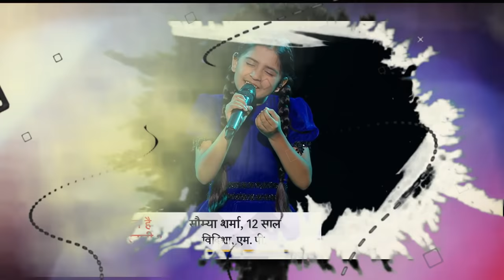Piya Tose Naina Laage Re | Lata Mangeshkar | Somya Sharma Singer | Dil Hai Hindustani 2 | Starplus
Presenting "Piya Tose Naina Laage Re" Full Lyrical VIDEO Song in the voice of Somya sharma from Hindi movie "Guide" starring Dev Anand, Waheeda Rehman, Kishore Sahu, Leela Chitnis, Anwar Husain with others exclusively on the set of Dil Hai Hindustani 2 Starplus Singing Reality Show

Film: Guide
Song: Piya Tose Naina Laage Re
Artist: Lata Mangeshkar
Music Director: S.D Burman
Lyricist: Shailendra
Filmstar: Dev Anand, Waheeda Rehman, Kishore Sahu, Leela Chitnis, Anwar Husain

Label :: Singer Somya Official

Starplus

1. Aji Rooth Ker Kha Jaiyega | Hal kaisa Hai Janab Ka | Singer Somya Official | Dil Hai Hindustani 2 Starplus

2. Odh Li Chunariya Tere Naam Ki | Singer Somya Official | Dil Hai Hindustani 2nd Runner Up Starplus

3.  Hwa ke sath sath ghta ke sang sang | Singer Somya official | Dil Hai Hindustani 2nd Runner Up Starplus

4. Bhagwan Hai Kha Re Tu | PK Movie | Singer Somya Official | Dil Hai Hindustani 2nd Runner Up Starplus

6. Piya Tose Naina Laage Re | Lata Mangeshkar | Singer Somya official | Dil Hai Hindustani 2 | Starplus

1. Hal kaisa hai janab ka | Aji Rooth kar | Somya Sharma Singer  Dil Hai Hindustani 2nd Runner Up Starplus

2. Odh Li Chunariya Tere Naam Ki - Somya Sharma Singer  Dil Hai Hindustani 2nd Runner Up Starplus

3. Hwa ke sath sath ghta ke sang sang | Somya Sharma Singer | Dil Hai Hindustani 2nd Runner Up Starplus

4. Jhumka gira re barely ke bazaar me - Somya Sharma Singer  Dil Hai Hindustani 2nd Runner Up Starplus

About an Artist : -
Somya sharma is a professional singer where she was a 2nd Runner up of the DIL HAI HINDUSTANI 2 Singing Reality Show on Star plus and Now she is a Top 12 Contestant in the SAREGAMAPA 2020 Zeetv and she won many Singing Competition in Bhopal , Delhi , Indore, Mumbai  and UP etc  . Basically She Belongs to Vidisha District , Madhya Pradesh 464001 and She is now in 10th Standard and we call her  Lataji Come Back and Singer its o boy Badshah also Says that she is a very multi talented and  she is our Choti Saraswati and she is a pritam DA cutie pie ..